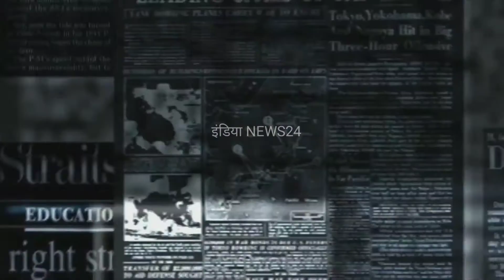5वी बार मुख्यमंत्री बनेंगी मायावती, 2007 का फॉर्मूला हुआ तैयार | gyanu chaudhary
5वी बार मुख्यमंत्री बनेंगी मायावती, 2007 का फॉर्मूला हुआ तैयार |